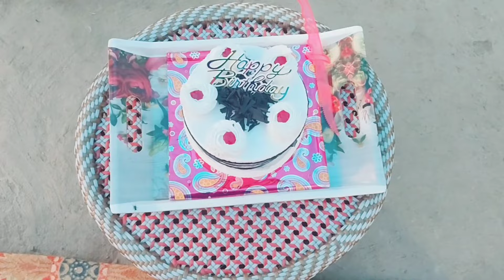Eibung Gi Machanupigi Mangnani Chakouba # Birthday Su Oiramey # Anita gi Mathel